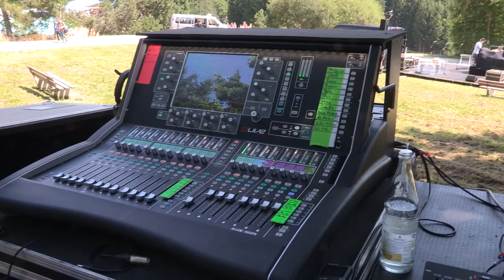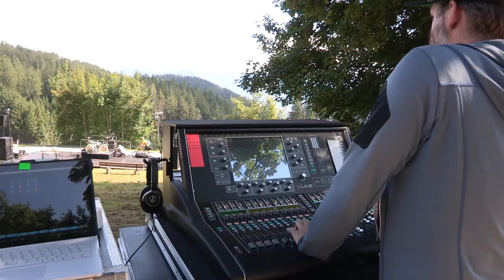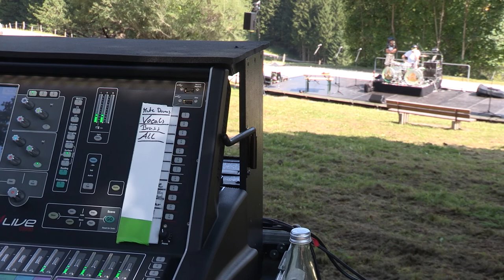The Heimatdamisch - Backstage - Kultband aus Bad Tölz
Wer ist "The Heimatdamisch"? Hier erfahren Sie mehr über diese Gruppe und deren Mitglieder. Ein Blick Backstage, bis das Konzert auf dem Blomberg beginnt.